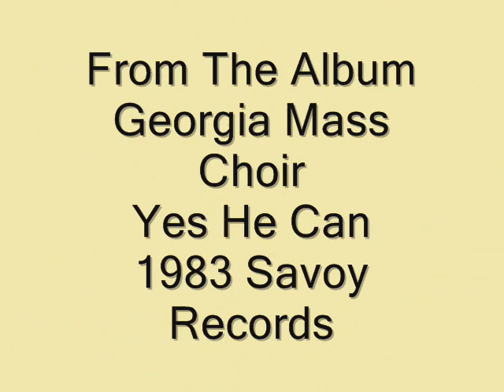Georgia Mass Choir-Show Me The Way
Another great Sunday morning jam. Soloist Nora Lewis